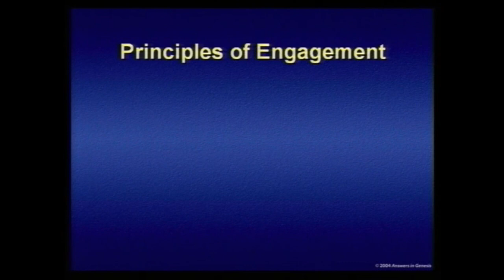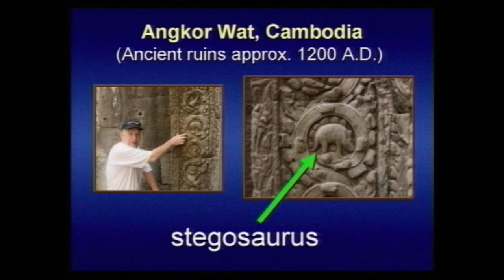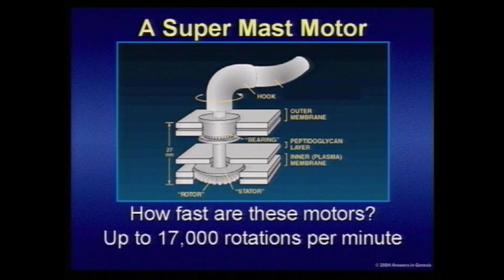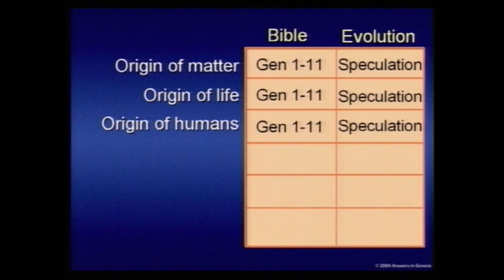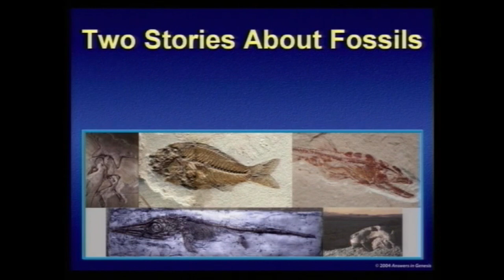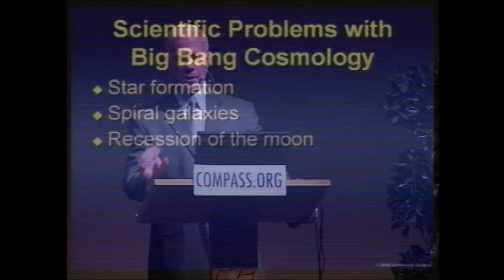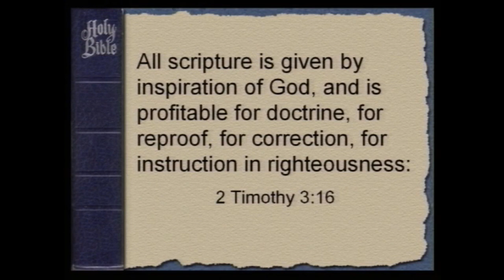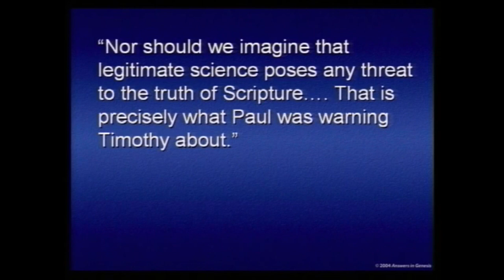Top 10 Apologetics Questions - Mike Riddle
This is a great apologetics overview—defending the Bible’s accuracy! When did Satan fall? Are there other beings in the universe? Where did Cain’s wife come from? Did God use evolution? Why does a righteous God allow death and suffering?